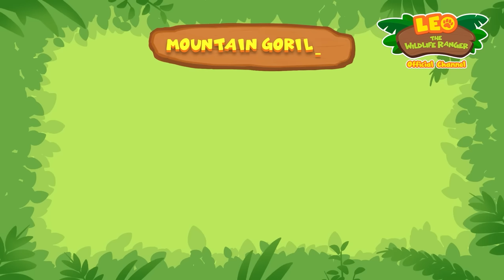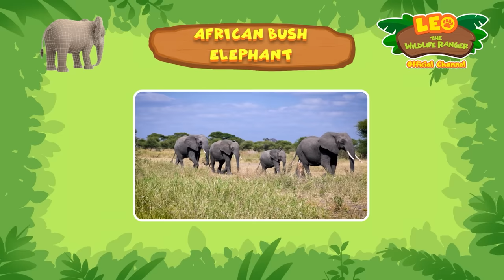The leader of the MOUNTAIN GORILLAS is LOST! | Leo the Wildlife Ranger | Kids Cartoon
It's an earthquake! Jane, Leo and Katio found the leader of the Mountain Gorillas, separated from its group! Can our Junior Rangers lead the gorilla back to the jungle and reunite them all? 🦍